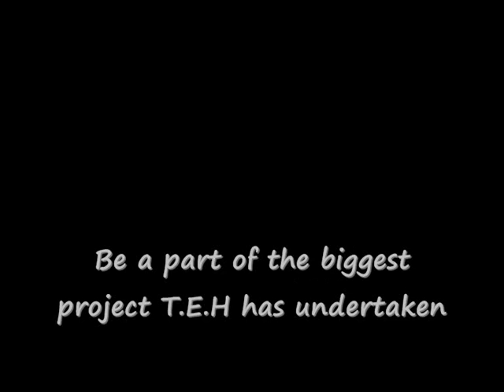promo.wmv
The Eleventh Hour (T.E.H) is undertaking a huge project for their members this december. I have been working on it for months, and it is finally here! This is the promotional video!